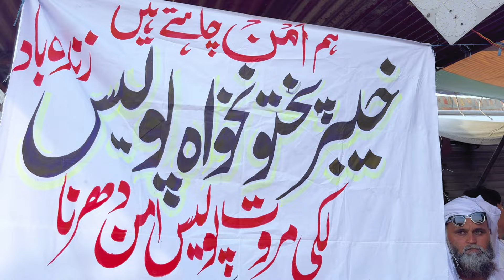Lakki police Dharna Bannu police marwat dharny se new update